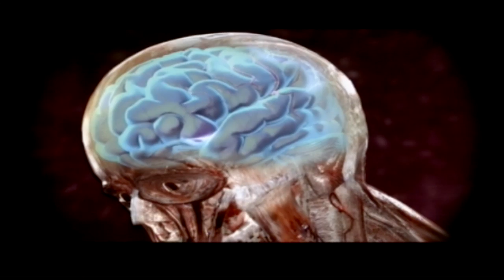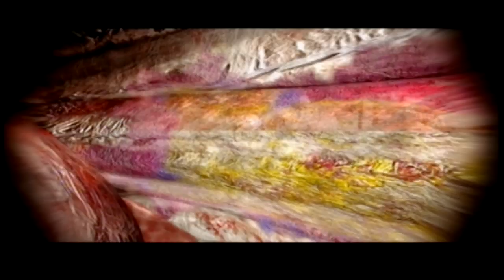Citizen Game Bowl 09' (Blitz: The League 2)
Check out the highlights from Danny & Denis's thrilling game of Blitz: The League 2. Amazing comebacks, broken ribs, ruptured spleens and last gasp throws, this game had it all!

UPDATE: Citizen Game Bownl '10 is coming next month. Denis is flying over to our London HQ especially to do it.